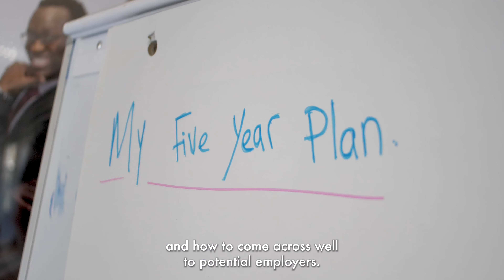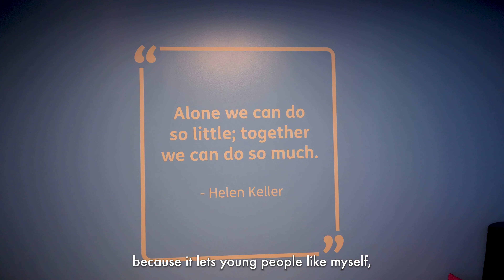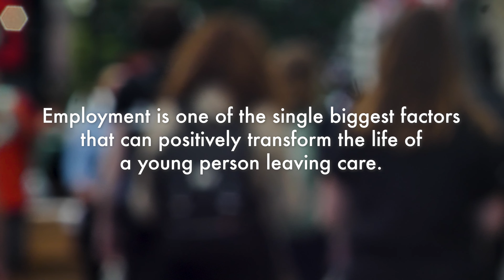Drive Forward Foundation - Momentum Made By You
Since 2010, Drive Forward has helped over 3,000 young adults leaving foster or residential care to achieve their full potential through sustainable and fulfilling employment opportunities. Leaving the care system at a young age and being expected to live independently and look after oneself is daunting, and it's difficult. We understand that. Most of the young people working with us are uncertain about what their future holds. However, they're motivated, aspirational, and full of drive to kickstart their careers!

Hear from Jasper and Daviona, about the challenges that they've faced, and how Drive Forward and our partners are working together to help them thrive.